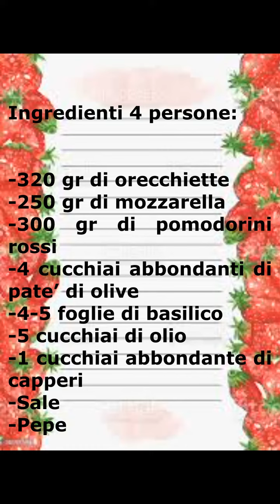Orecchiette mozzarella e paté di olive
Ottima servita calda ma ottima anche come pasta fredda estiva.